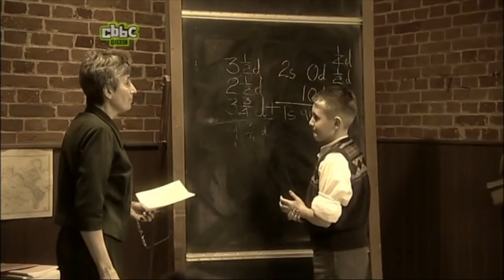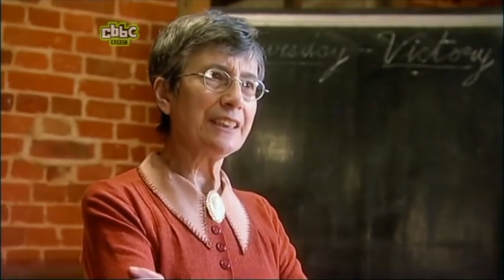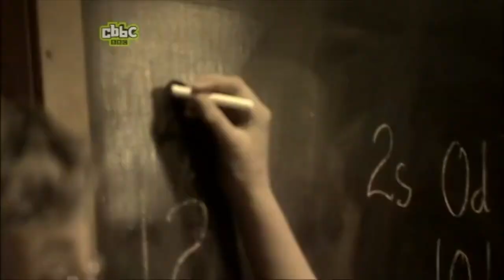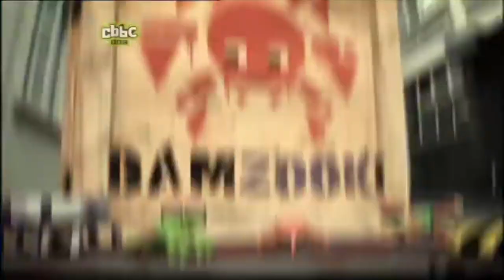Evacuation - Episode 10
Reality TV show in which children experience the life of a wartime evacuee. There's cause for celebration at Castle Farm as the end of the war is announced and the boys and girls prepare to say goodbye to life as 1940s evacuees. One person they won’t mind saying farewell to is their strict schoolmistress Miss Young, but there's a surprise in store for the evacuees as she shows a softer side. To celebrate the end of the war in style, Mr and Mrs Rivett are hosting their own VE day party.